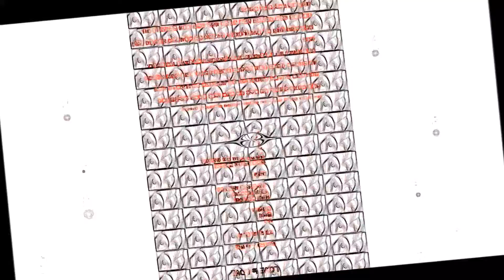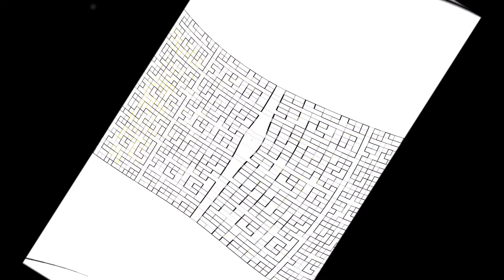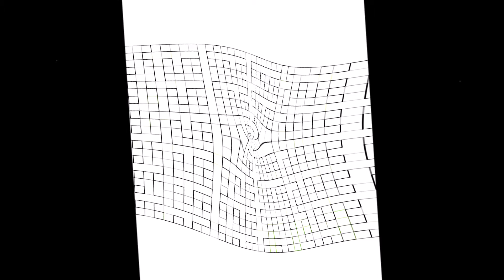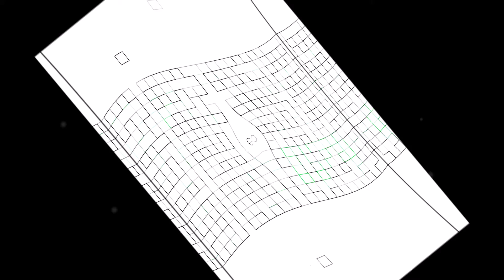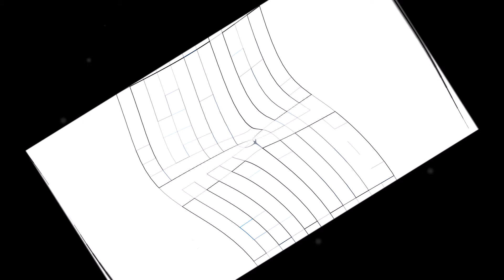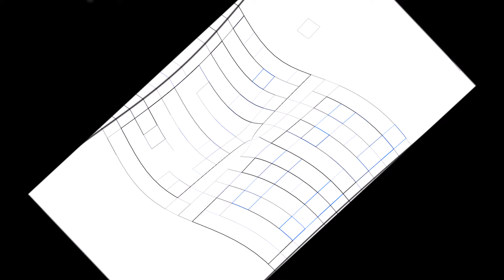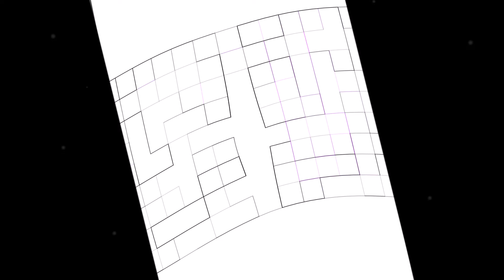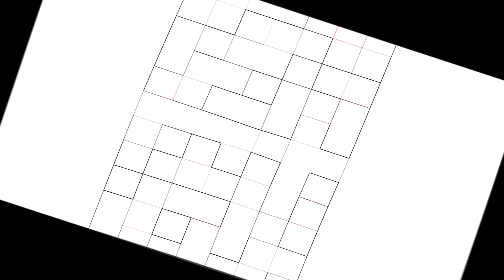K- POP. PDI. Love is Love pdi [5] .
K- POP.  PDI.   Love is Love  pdi

거울 / 사랑이 그렇게 쉬워 / 사랑하는 사람을 잊는다는건 / 비가 내려 /
사랑은 가질 수 없을 때 더 아름답다. / 그런지 카 / 마지막 바램 / 가면 / Your Love is My Drug /
니가 나를 꼭 사랑할때만 / 바라만 보아도 좋아요 / angel / sweet heat / 칠공주 - 고백송 /
Love song / Love Day / 남이 될까봐
Hot Girl / 마녀가 된 이유 /
tjdnfrkdqnr   shfoqkd ehckf qjawhlqjwjs qjawhlqjwjs tlfwptkdghkd
 PDI게임동영상.드래곤네스트.
본인이 직접  반디캠으로 촬영해서 올립니다...잘들 보세요ㅠㅠㅠ
dkwlreh tktodghkfehckf ekdgkaustj tkdlqj xpfj ekdgkrh dlTdma
snrk dlfjsmswl wkf dksms tkfkaemfdl gksms wlt...
rhddbtkdlxmdp shfoqkd ehchkf dmadnjs vjxmfls tkfkaemfdl qnsaudgka
ekfms vlgowkemfeh akgdl rjt rkxdmsep ...
dlrjs qjawhl goddnl tktodghkf clagodp vmfkdlqjtl clago dlsrnjsdbfls gksms
dl rltnffh qjawhlgoddnlfmf rkatlgodiwl tkdlqj xpfjfh dldlrdmf djedmfusms djedmfusms tkfkaemfdl dl skfkdpsms aksgdms rjt rkxek.
tkdlqj xpfjdmf wndwlgkf rjtdmf dyrngkau cordlawk cjqjfrhk qjqwjr qhghdmf dyrngksek.
zjavbxj eornr ehddudtkd 컴퓨터 대국 동영상
직접 촬영해서 올림 사이버테러 조심들하세요!!???
whgjsxo 저한테 사이버테러 하지들마세요!!!???
나한테 사이버테러 도촬 하지들마세요!!!???
나한테 사이버테러 사생활 도촬 스토커하지들마세요!!!???
ekd당사자들은 조속히 이 문제을 qjq qjqwjr 법적해결주세요!!!???
shfoqkd ehckf qjawhlqjwjs qjawhlqjwjs tlfwptkdghkd
wlrmaeh tktodghkf ehchkf ekdgkaustj tkdlqj xpfj ekdgkrh dlTdma
wlqdks rhtrhtdp whrkacjdwkdal tjfclgotj tktodghkf ehchkf ekdgkrh dlTdma tlfwptkghkd

위기십결(圍棋十訣)
당대의 시인이자 당 현종의 바둑 상대역 벼슬인 기대조(棋待詔)를 지냈던 고수 왕적신(王積薪)의 작품으로 전해지지만,
북송(北宋) 시대 유중보(劉仲甫)의 작품이라는 설과 반신수(潘愼修)가 지어 태종(太宗)에게 헌상했다는 설도 있다.
바둑에 임하는 자세와 바둑을 둘 때 활용할 수 있는 작전을 담은 10가지 요결(要訣)이다.

1. 부득탐승(不得貪勝):승리를 탐하지 말라.
2. 입계의완(入界宜緩):경계를 넘어설 때는 마땅히 완만하게 하라.
3. 공피고아(攻彼顧我):상대를 공격하기 전에 내 허점부터 돌아보라.
4. 기자쟁선(棄子爭先):희생을 감수하더라도 선수를 잡아라.
5. 사소취대(捨小就大):작은 것을 버리고 큰 것을 취하라.
6. 봉위수기(逢危須棄):위험을 만나면 버릴 줄 알아야 한다.
7. 신물경속(愼勿輕速):신중하라, 경솔하거나 급해지지 마라.
8. 동수상응(動須相應):마땅히 서로 호응하도록 움직여라.
9. 피강자보(彼强自保):적이 강하면 나부터 지켜라.
10. 세고취화(勢孤取和):세력이 고립되면 조화를 취하라.

브렉시트(Brexit)란 영국이 유럽 연합을 탈퇴하는 것이다. 유럽회의주의자들은 영국이 유럽 경제 공동체에 가입할 때부터 영국이 유럽통합운동에 참여해서는 안된다고 주장했다. 마스트리흐트 조약이...